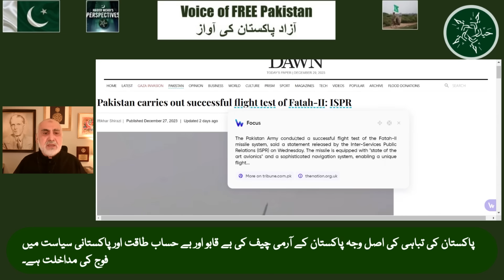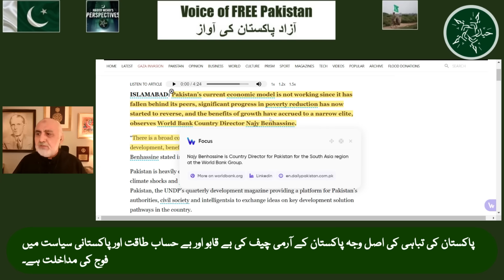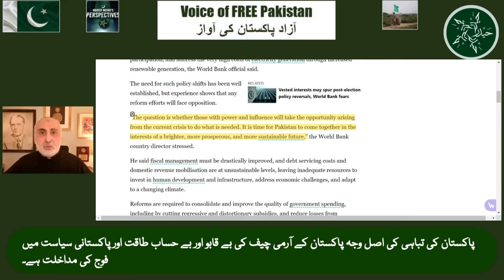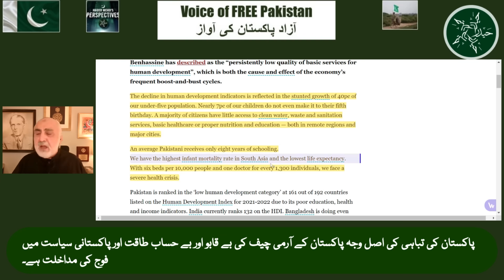29 Dec. 1 man rule has destroyed Pakistan! If we don't learn from history we're doomed to repeat it!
Today I share my views and analysis on.
What will happen to Asim Munir and Pakistan Army once the anger erupts?
PTI leaders latest Press Conference.
Latest Judicial activity. Supreme Court, Islamabad High Court, Lahore High Court, ECP.
Pak Army's Missile test and World Bank's devastating report on Pakistan's economy and its Elite Capture.
How Pakistan was elite captured from its earliest days and lessons for us today.
The terrible consequences of One Man Rule on Pakistan!

آج میں اپنے خیالات اور تجزیے شیئر کر رہا ہوں۔
عوام کا غصہ بھڑک اٹھے تو عاصم منیر، جرنیلوں اور پاک فوج کا کیا بنے گا؟
پی ٹی آئی رہنماؤں کی تازہ ترین پریس کانفرنس۔
تازہ ترین عدالتی سرگرمی۔ سپریم کورٹ، اسلام آباد ہائی کورٹ، لاہور ہائی کورٹ، ای سی پی۔
پاک فوج کا میزائل تجربہ اور عالمی بینک کی پاکستان کی معیشت اور اس پر اشرافیہ کی گرفت کے بارے میں تباہ کن رپورٹ۔
پاکستان کی اشرافیہ اپنے ابتدائی دنوں سے کس طرح اسیر تھی اور آج ہمارے لیے سبق ہے۔
پاکستان پر ون مین رول کے بھیانک نتائج!